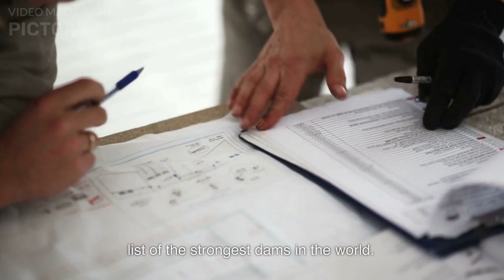STRONGEST DAMS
Civil Engineering#Dams#Construction